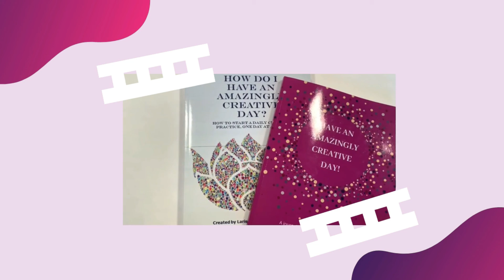Episode 75 featuring Elizabeth A Sanchez: Love and Kindness Leads to Healing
Elizabeth and I spoke about meditation, creativity, and the importance of having a morning ritual.

Elizabeth's true passion is health and wellness through connecting the power of body, mind, and soul. For over 25 years she has enjoyed seeing life transformations with individuals seeking inner peace, confidence, health, and wellness. Elizabeth helps individuals identify the best tools and techniques to unlock the life they most desire.

She offers her clients and audience the tools to implement into everyday lives to attract great experiences, build strong healthy relationships, find more joy, health, and happiness with a renewed passion for life by shifting the focus on desires rather than on what they don't want. As a holistic life coach, energy practitioner, and business consultant some of the core foundations she incorporates into a session are a combination of life & success strategies, essential oils, crystals, meditation, Reiki, spiritual guidance, and Energy medicine bringing balance to the body, mind, and soul.

Through the Magnificent Mamas community, private coaching sessions, Reiki & Energy Healing, Soul healing circles, workshops, online programs, and videos you'll discover practical ways to master your mind, love deeper, and connect with your soul purpose.